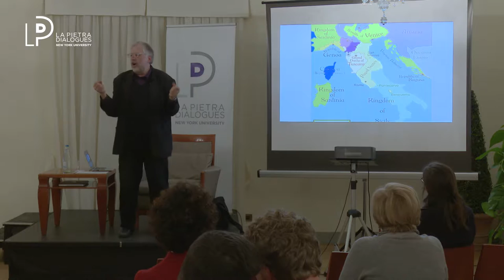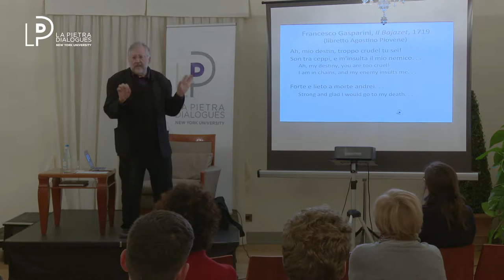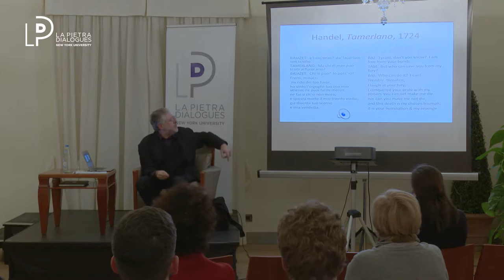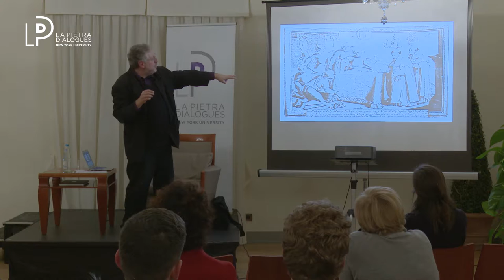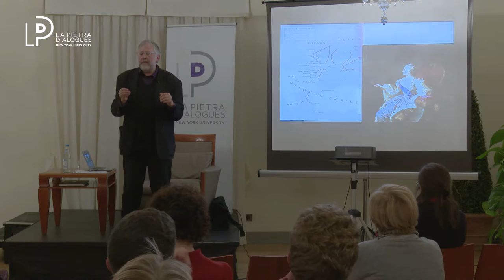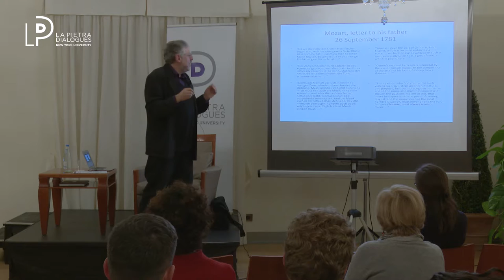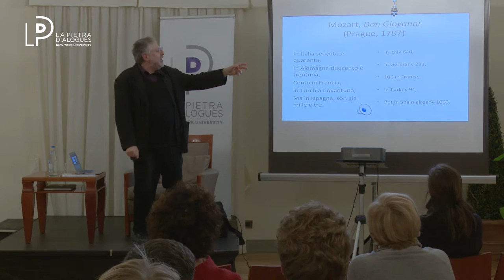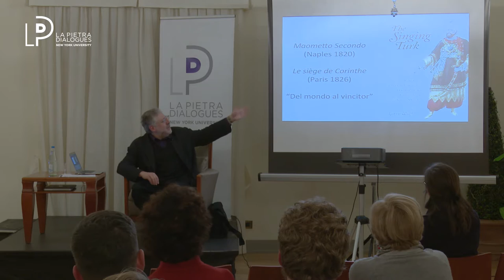The Singing Turk: A Dialogue with Larry Wolff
NYU Florence - La Pietra Dialogues

The Singing Turk: Ottoman Power and Operatic Emotions on the European Stage from the Siege of Vienna to the Age of Napoleon

Historian and NYU Professor Larry Wolff will present his latest work “The Singing Turk: Ottoman Power and Operatic Emotions on the European Stage from the Siege of Vienna to the Age of Napoleon”. In this book Professor Wolff explores how representations of the Muslim Ottoman Empire in the eighteenth century became so popular in the opera house and what they illustrate about European-Ottoman international relations.